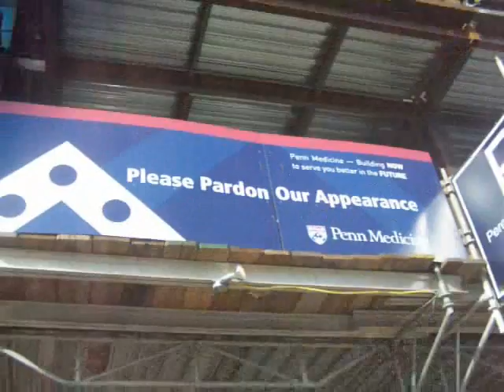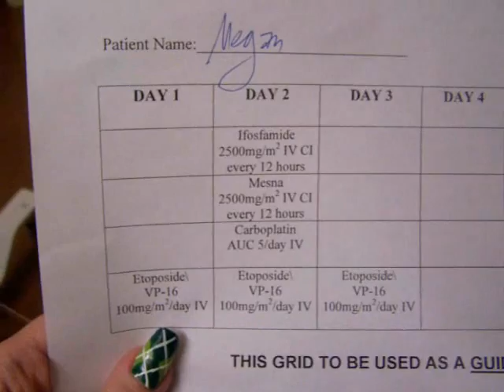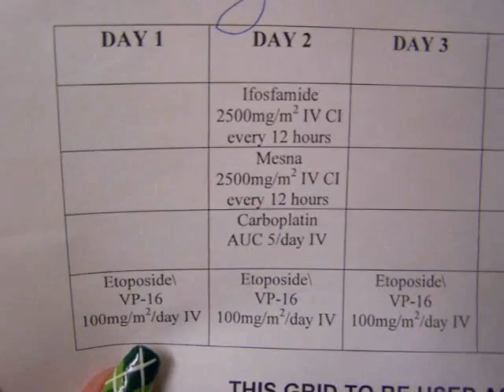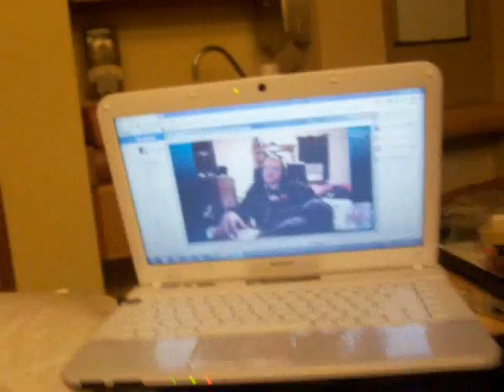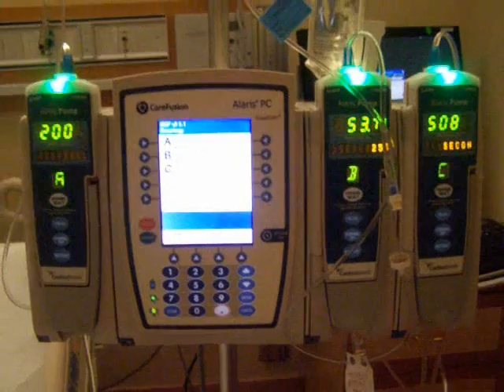Auto SCT Part 1: ICE Chemo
Part one of my documentary with my auto stem cell transplant. Video includes ICE chemo, Neupogen injection, and bone marrow biopsy.